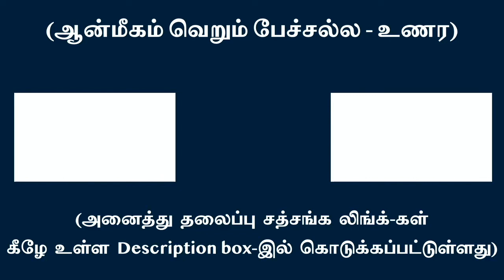கதாபாத்திரங்கள் அற்ற தூய பரம்பொருளே நீ என்பதனை அறிவாயா ?